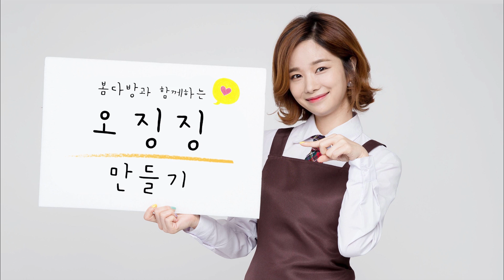클레이로 오징징 만들기_귀여운 캐릭터 오징징 인형 만들기 _ 봄다방의 클레이아트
샤방샤방 귀여운 오징징~^ㅅ^♡